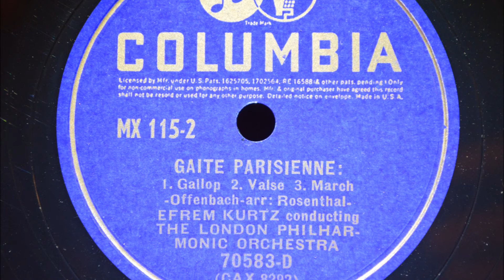Gaite Parisienne Offenbach – arr : Rosenthal Efrem Kurtz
Please enjoy Gaite Parisienne
Offenbach – arr : Rosenthal
Efrem Kurtz and the poem “Color The World” by Dr. Claus